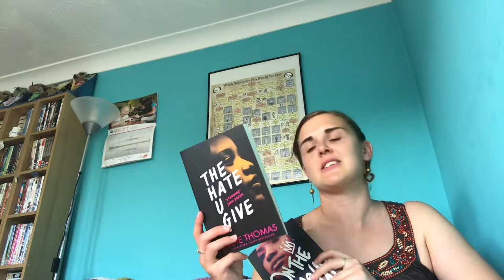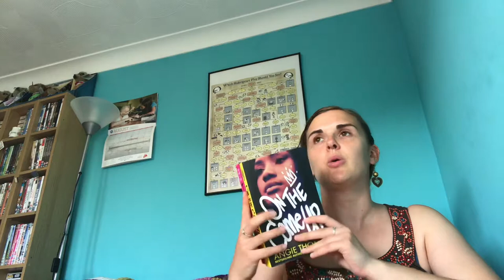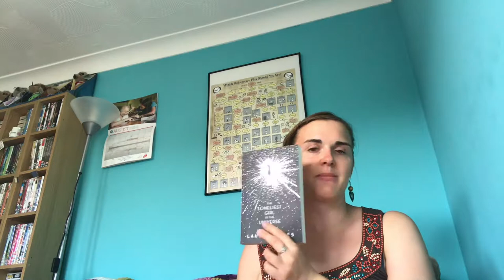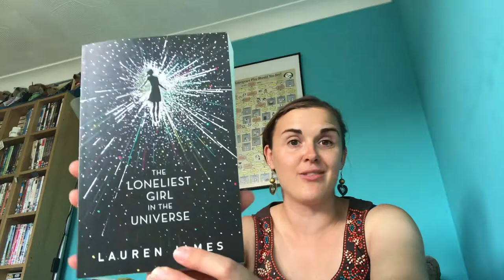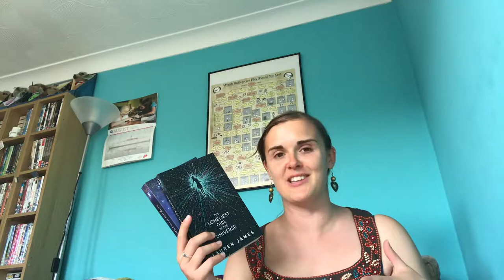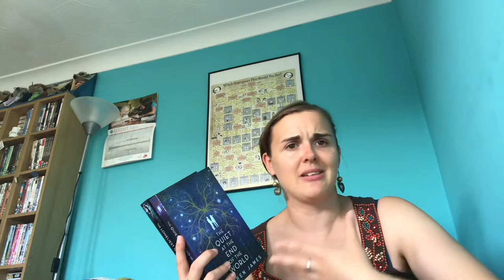Indie Intros: Walker Books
Books mentioned:
Where's Wally by Martin Handford
We're Going on a Bear Hunt by Michael Rosen and Helen Oxenbury
The Shadow Hunter's Series by Cassandra Clare
The Scythe Series by Neal Shusterman
The Rest of Us Just Live Here by Patrick Ness
The Strange and Beautiful Sorrows of Ava Lavender by Leslye Walton
The Loneliest Girl in the Universe by Lauren James
The Quiet at the End of the World by Lauren James